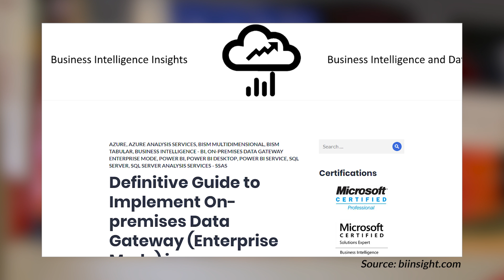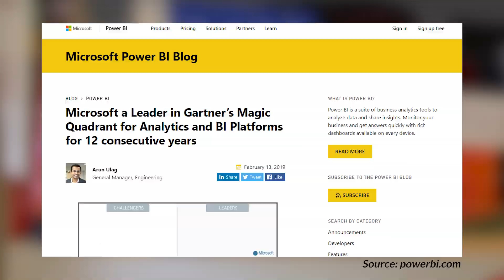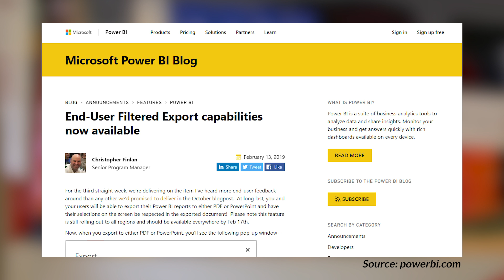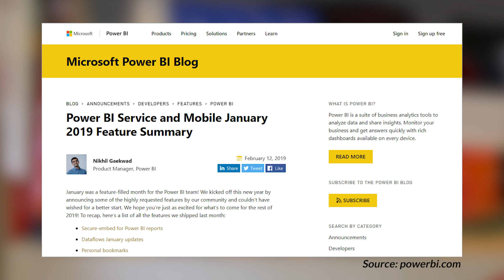Power BI Slicers, Filtered export, Magic Quadrant and more... (February 18, 2019)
Definitive Guide to Implement On-premises Data Gateway (Enterprise Mode) in Organisations (@biinsightnz)

Microsoft a Leader in Gartner’s Magic Quadrant for Analytics and BI Platforms for 12 consecutive years

Power BI Service and Mobile January 2019 Feature Summary

POWER BI ARCHITECTURE DIAGRAM V4 IS NOW AVAILABLE! (@SQLDusty)